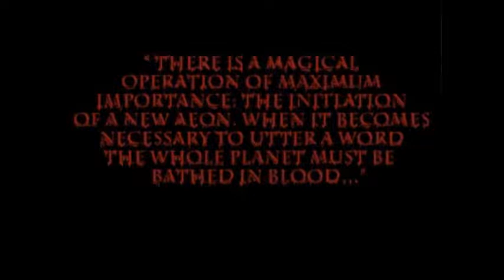Let's Play ~ Blood Omen: Legacy of Kain [Part 1]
Introduction & Opening - Descent into Hell & Reawakening - Kain's Mausoleum - Cemetery - Path to Ziegsturhl